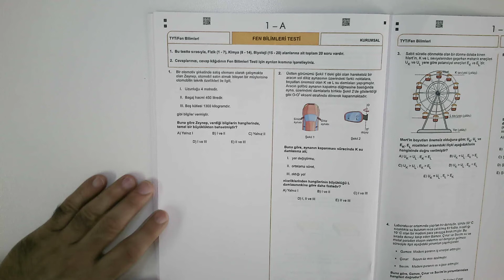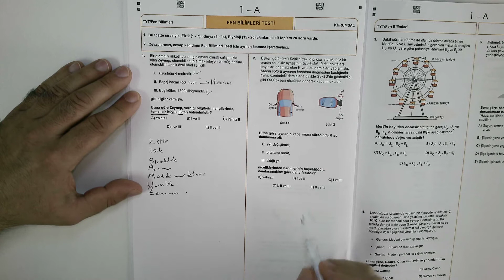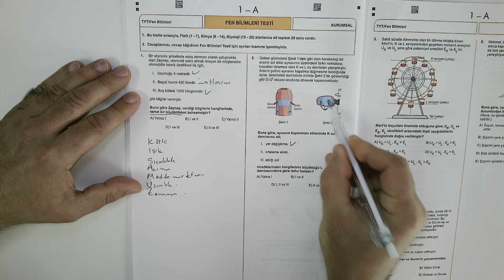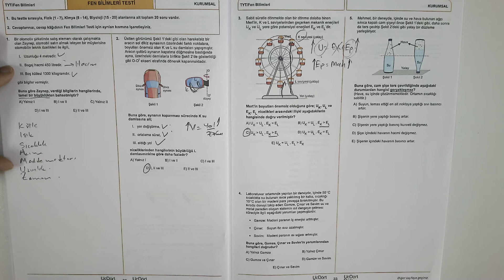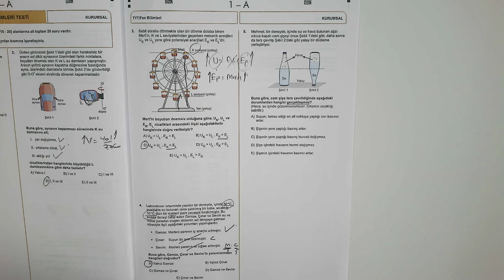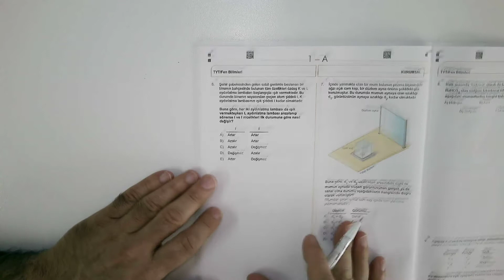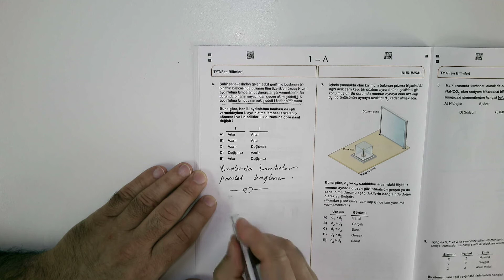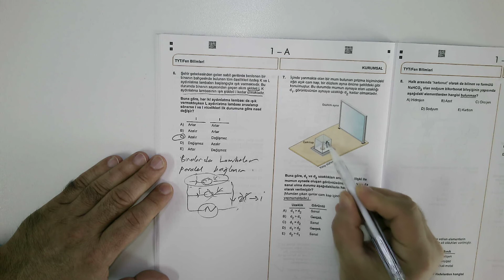14.06.2021 Fizik No1